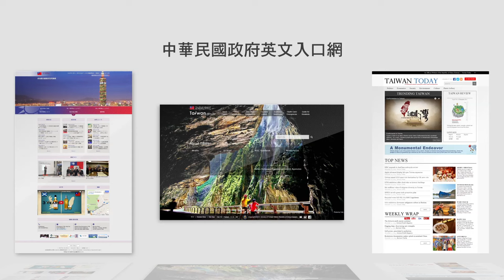2016年外交部全新改版三大網站介紹短片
和外國朋友聊天欠話題嗎?想要培養自己的外語長才嗎?中華民國外交部為提供國內外朋友更多資訊，讓國際社會更瞭解台灣，全新改版了「中華民國政府英文入口網」、「駐外單位網站」及英、法、西、德、日、俄等六個語版的「外交部外文期刊網站」。透過全方位提升網站內容與質量、多元取材及深入報導，全新改版、全新視野，是國際讀者瞭解臺灣的指標入口平台，更是深入瞭解臺灣多元文化的最佳途徑。